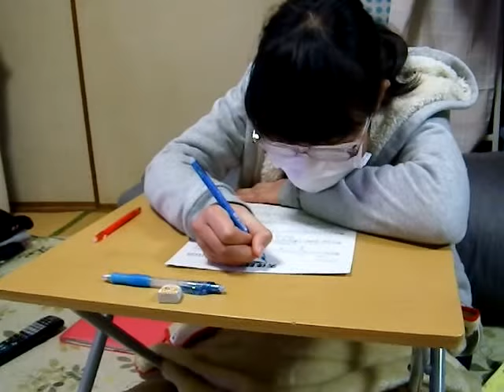猛勉強してると汗が出てきそうだよ‼️‼️チャンネル登録してね🎵🎵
三学期は大事な時期なので追い込みして猛勉強やってます。